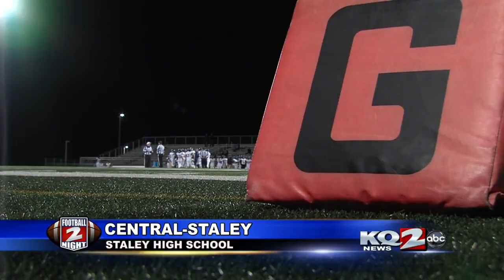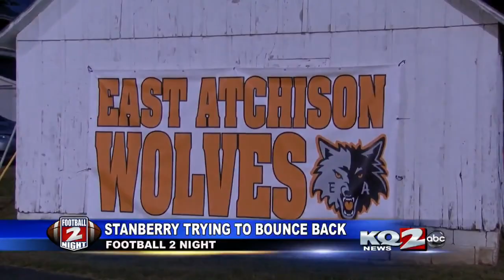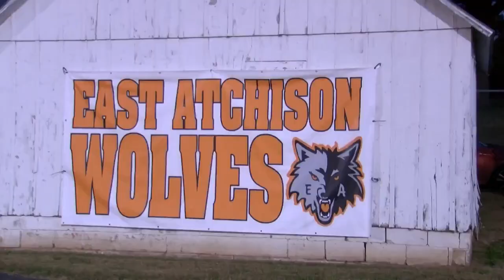Football 2 Night: Week 8 Part 1